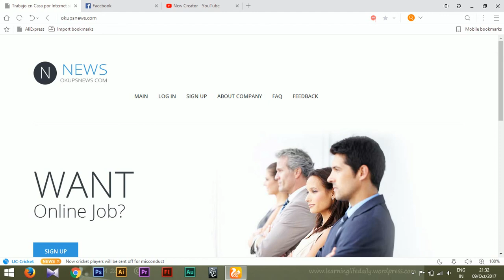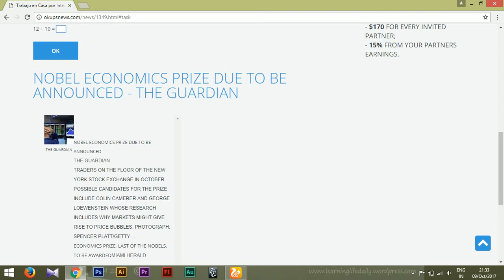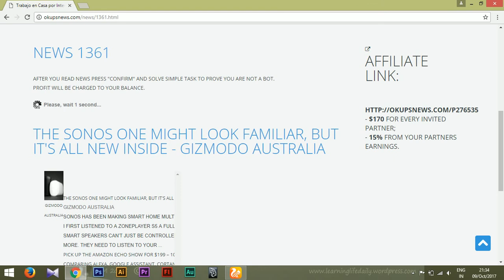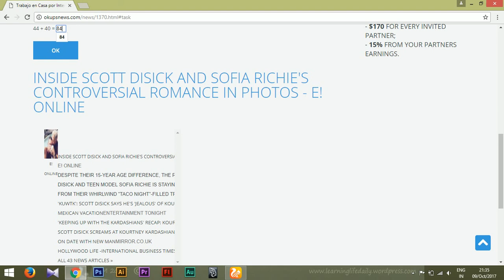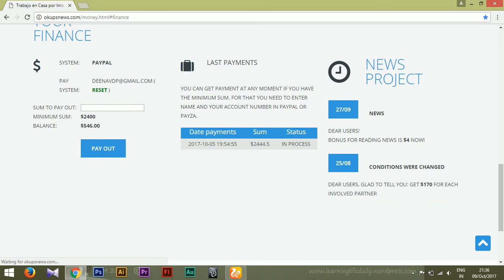Free home based job okupsnews dailypayout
START

DEAR USERS!
BONUS FOR READING NEWS IS $4 NOW!

DEAR USERS, GLAD TO TELL YOU: GET $170 FOR EACH INVOLVED PARTNER

go this link get earn today.